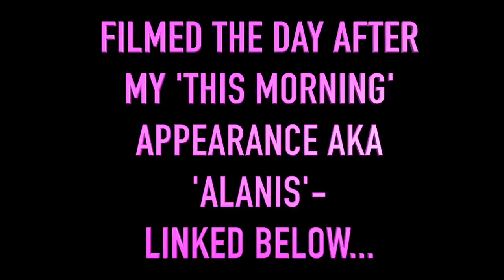IAN MARBER | CAROLINE HIRONS | MARCH 2020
Hi All!

My book skincare is out on 30th April.

Things discussed in this video:
Allergies/intolerances
PCOS
Peri/menopause
Collagen (ingested)
Supplements
Bobbi Brown’s Evolution 18

The author makes no warranties about the suitability of any product or treatment referenced or reviewed here for any person other than herself and any reliance placed on these reviews or references by you is done so solely at your own risk. Nothing on this site shall be construed as providing dermatological, medical or other such advice and you are always advised to seek the advice of a suitable professional should you have any such concerns.